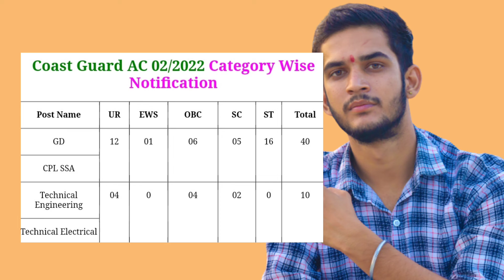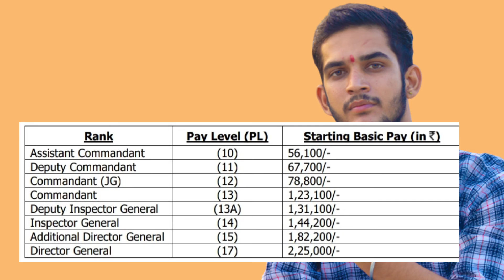in Indian Coast Guard Assistant Commandant Exam 02/2022 Batch Online Form 2021 for 50 Post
Join Indian Coast Guard Assistant Commandant Exam 02/2022 Batch Online Form 2021 for 50 Post